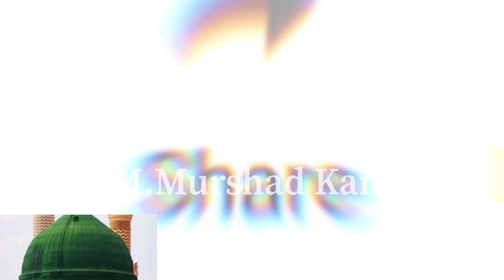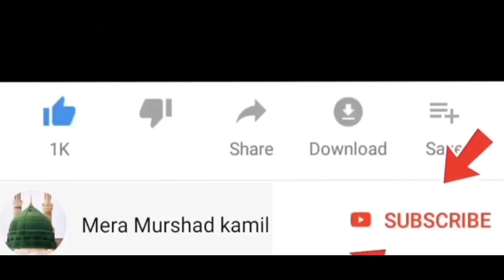Hindu Pandit Ne Nabi 《Sa》 Ki kia kamal Shan byan ki || Indian Viral Video